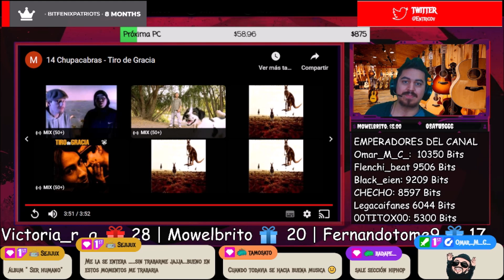🇨🇱🇦🇷 TIRO DE GRACIA - CHUPACABRAS [REACCION] 🤯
Bien amigos, hoy volvemos con los hermanos de Chile con un grupo que llega al canal.
Estoy hablando nada más y nada menos que: Tiro de Gracia 🔥😎

¡Saludos! 🤗